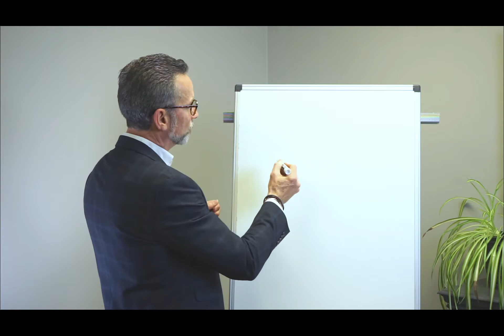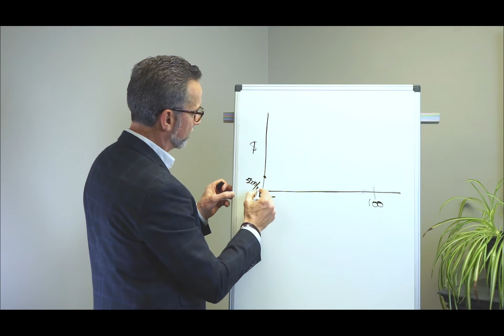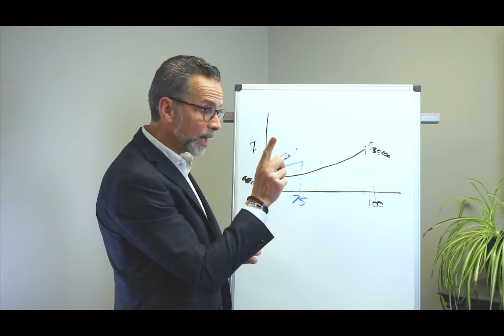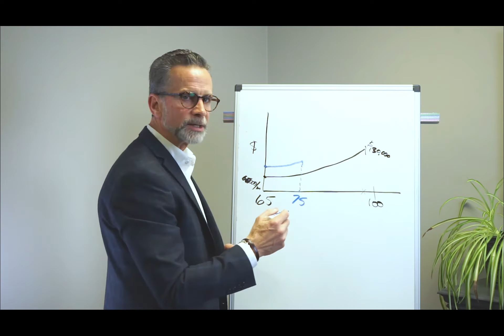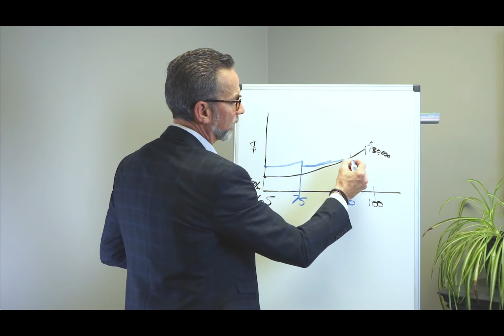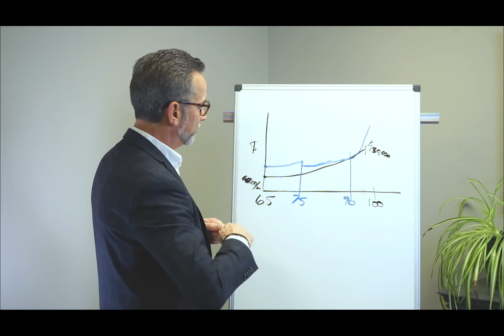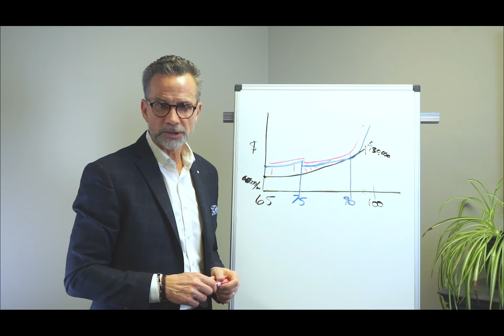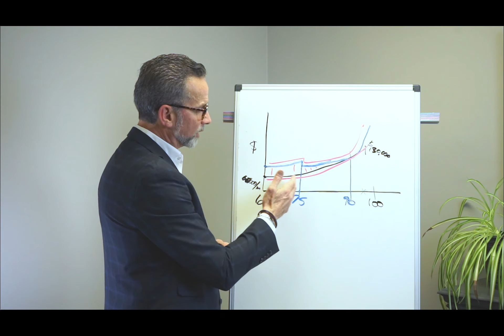Whiteboard Wednesday The Three Stages of Retirement Spending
We often dream about all the things we'll do when we retire but wonder if we can really afford it. Retirement planning often looks at the big picture, the big numbers. But how does that really break down over the years as our financial needs change?? This month, Phil walks through the 3 stages of retirement spending...his 3Gs, as he calls them.